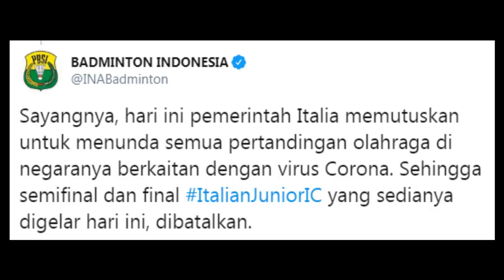MENDOMINASI DIPARTAI PUNCAK, INDONESIA BERPELUANG SAPU BERSIH GELAR ITALIAN JUNIOR IC 2020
Sahabat kece.. kontingen Bulutangkis Junior Indonesia di turnamen Italian junior International Challenge 2020 sukses mendominasi dibabak semifinal & Final yang seharusnya di pertandingkan  hari ini 23 Februari 2020. Ya Indonesia sangat berpeluang untuk menyapu bersih gelar.. di 4 sektor..hanya di sektor tunggal putra dibabak semifinal 2 pemain indonesia akan bersaing dengan 2 wakil Thailand untuk memperebutkan tiket babak final..
Ya di sektor Tunggal putra Indonesia loloskan 2 wakilnya kebabak semifinal yaitu Muhammas Sultan Nurhabibullah Mayang [15Tahun] & Sulistio Tegar [13/ 17tahun]
Muhammad sultan sukses mengalahkan rekannya Made Deco Setya Atmaja 21-8, 21-14 dan selanjutnya disemifinal akan berhadapan dengan pemain Thailand Unggulan 5 Surasit Ariyabaraneekul
Sementara Sulistio tegar di perempat final berhasil emngalahkan pemain Spanyol Jacobo Fernandez 21-14, 21-10 & selanjutnya akan menghadapi pemain Thailand Lainnya Woraphop Chuenkha unggulan 4
Sementara di Tunggal putri Indonesia memastikan Gelar setelah terjadi all Indonesian Semifinal
Antara Siti Sarah Azzahra vs Komang Ayu Cahya Dewi  dan Saifi Rizka Nurhidayah vs Stephanie Widjaja unggulan 2..ke 4nya sama sama berusia 17tahun
Siti Sarah Azzahra sebelumnya sukses menundukkan wakil Belgia Lotte Geerts 21-8, 21-12
Kemudia Komang Ayu Cahya Dewi berhasil mengalahkan wakil Swiss Dounia Pelupessy unggulan 4 22-24, 21-12, 21-10
Saifi Rizka Nurhidayah lolos ke semifinal setelah mengalahkan pemain Thailand Natchananpon Roongpiboonsopit 14-21, 21-15, 21-9 dan Stephanie Widjaja berhasil mengalahkan  pemain Spanyol Maria De La o Perez 21-5, 21-4
Diganda putra Indonesia loloskan wakilnya ke babak final melalui pasangan Muhammad Rayhan Nur Fadillah [15] /Rahmat Hidayat[16] yang akan menghadapi ganda putra Singapura Eng Keat Wesley Koh/Junsuke Kubo..  ya dibabak semifinal mereka berhasil mengalahkan wakil Slovenia Gal Bizjak/Rok Kuprivec  21-13, 21-16
Di ganda putri Indonesia juga pastikan gelar juara setelah terjadi All Indonesian Final antara unggulan pertama Melani Mamahit [17]/Tryola Nadia[18] vs Lanny Tria Mayasari [17]/Jesita Putri Miantoro  [17]
Melani/Tryola sukses kalahkan wakil tuan rumah Italia dibabak semifinal Judith Mair/Gianna Stiglich 21-8, 21-17  sementara pasanagn Lanny/Jesita kalahkan rekannya sendiri Tasya farahnailah/Saifi Rizka Nurhidayah 24-22, 21-17
Dan di ganda campuran ..indonesia juga sukses menciptakan all Indonesian Final setelah mempertemukan pasangan Crissandy Santosa [18]/melani mamahit [17]vs Lutfi Afriand[17]/lanny Tria Mayasari[17]
Crissandy/melani lolos kefinal usai mengalahkan wakil tuan rumah Italia Unggulan 4 Matteo Massetti/Martina Corsini21-9, 21-6, sendangkan pasangan Lutfi/lanny menundukkan wakil singapura Yi Ming Justyn Sim/Jing Yun Chiu 22-20, 21-11